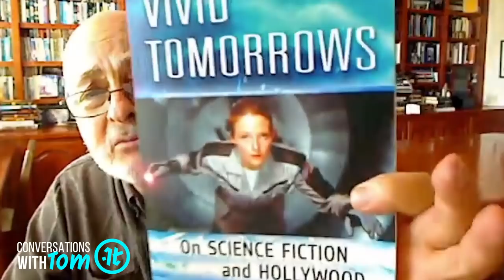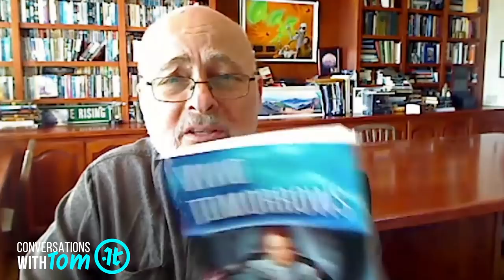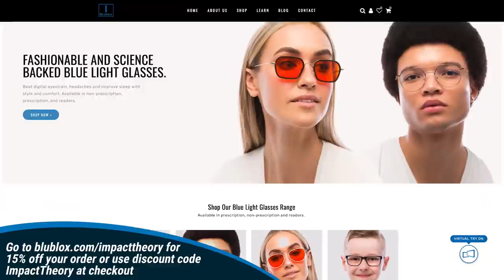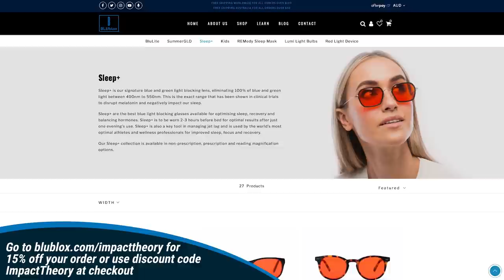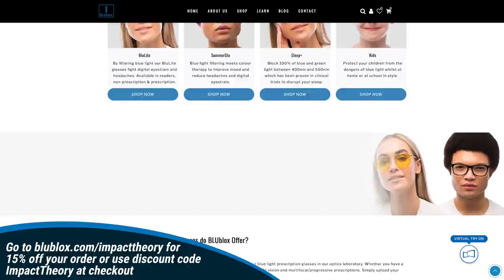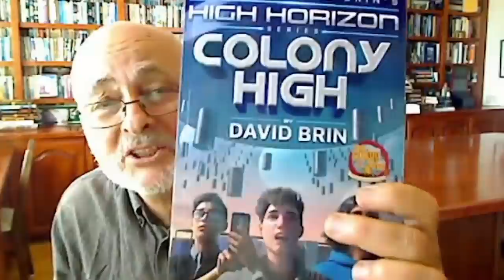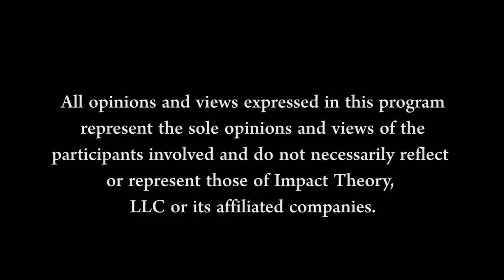What YOU Can Do to Ensure a BETTER FUTURE | David Brin on Conversations with Tom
To know where you are going, they say you should know where you’ve been. Science fiction has been well documented for its often accurate predictions and a loved being a social curiosity for many. In this episode, Tom is joined by physicist and bestselling science fiction author, David Brin. David exposes how science fiction can be more accurately described as “speculative history” than anything else. Their conversation explores society through history from the Periclean times all the way through modern U.S. politics and what a transparent society top-down, and bottom-up would imply and necessitate.

SHOW NOTES:

History | Using history to write science fiction and being a good ancestor[1:42]
Science Fiction | Writing sci-fi and the historical connection making it speculative history [6:15]
Anticipation | How empathy allows anticipation & resilience to increase taking hard hits [9:51]
Hollywood Propaganda | David breaks down the notion of improve-ability [16:45]
Positive Sum Game | Winning more while helping others win versus zero-sum game [21:14]
Self Preventing Prophecy | The propaganda messages saying all humans are bad [27:08]
Criticism & Delusion | Being maximally creative using criticism to fix error & delusion  [37:24]
Periclean Experiment | The Athenian society crushed to preserve pyramid society [41:38]
Death of Politics | Losing friction and negotiation of “adaptation to new times” [44:55]
Enlightenment | David on 5 accountability arenas and need for regulated competition [50:15]
Experts Under Attack | David explains how media is twisting lies to attack the experts [56:31]
Attacking Facts | Davids solution to end the attack on facts that are being ridiculed [1:04:29]
American Civil War | David reveals eight phases of civil war in America [1:12:36]
Transparent Society | David on potential lateral oppression & need for cultural values [1:16:44]
Learning | David reveals his thoughts and approach to learning & exploring curiosity [1:21:16]

QUOTES:

“science fiction should have been called speculative history. Because it speculates about what this story is going to show next” [8:25]

“criticism is the only known antidote to error.” [37:59]

“become maximally creative by reciprocally holding each other accountable.” [40:32]

“together, if we criticize each other, we can cancel each other's delusions, but work together on each other's good ideas. It's a positive-sum game” [41:21]

“...there are attempts to resurrect it [politics], but I'm afraid it's going to have to be resurrected over the smoldering carcass of one of our parties.” [47:13]

“individually we are flawed, but that we can, together, increase the amount of light in the world.” [50:37]

“So the right tends to say ‘yay, competition, boo regulation’. The left tends to say ‘yay regulation, boo competition’ [...] regulated competition is how we got the spectacular success of sports” [52:25]

“the worst thing that's happened to destroy us is also the easiest to solve.” [57:49]

“I tell them [students] that if they spend their time at a university, just studying what they're there
to study, they have betrayed their civilization, [...] let alone betrayed themselves.” [1:21:41]

“...but raging systematically against your limitations. I am not a limited being, oh, I am limited time, I'm limited in resources, I'm limited in brainpower, I'm limited in all those things, but I can be interested in more than one thing.”

“It's the attitude that makes you a member of this civilization. I am surrounded by wonders I deserve to know about them.” [1:33:25]